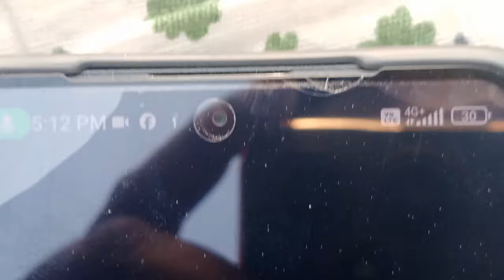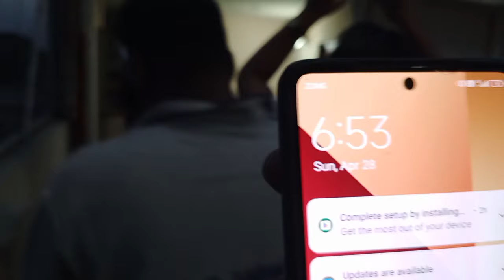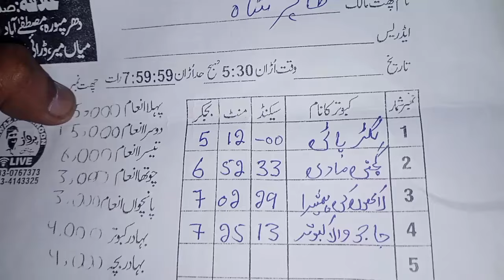April 29, 2024